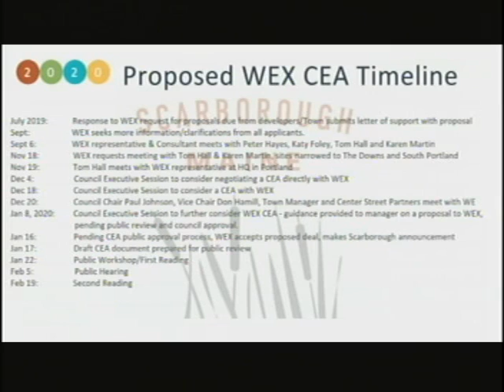Town Council, Feb. 5, 2020, Scarborough, Maine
Town Council, Feb. 5, 2020, Scarborough, Maine meeting. 3:35:45